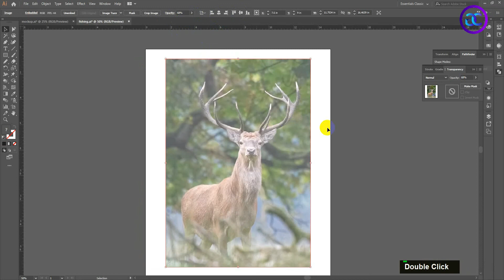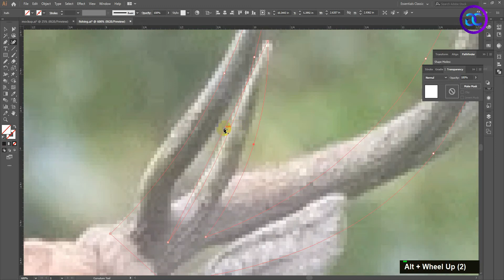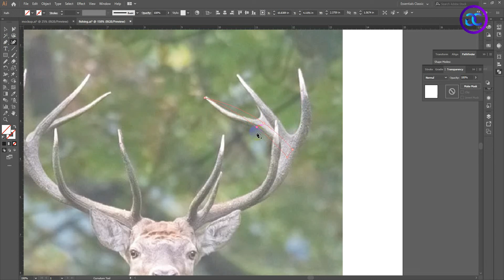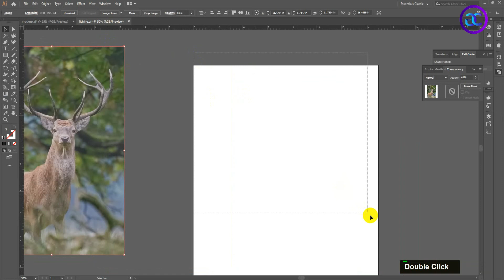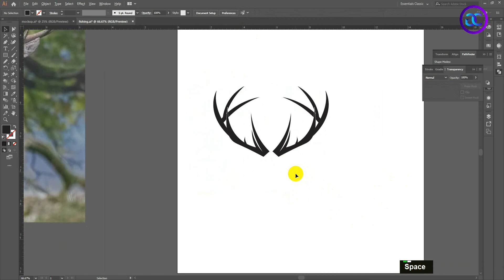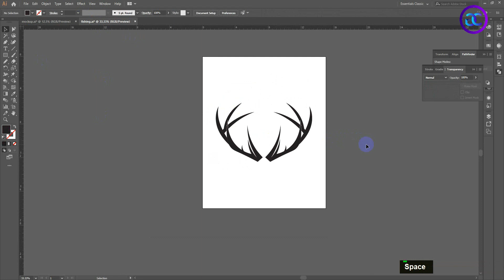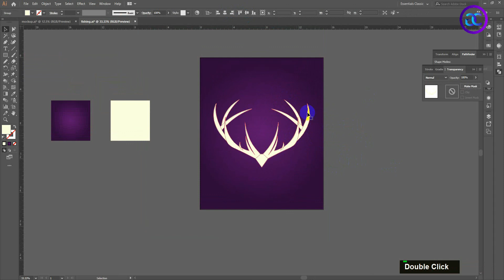How to convert an image to vector in illustrator II JPEG image into a vector graphic